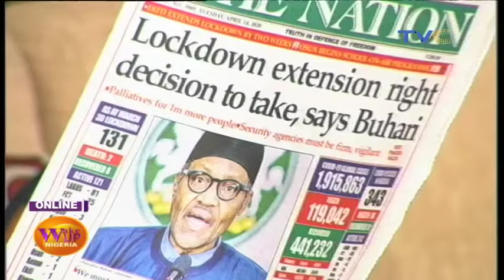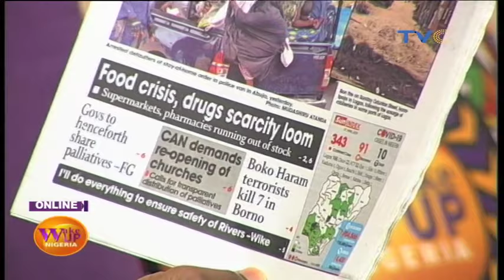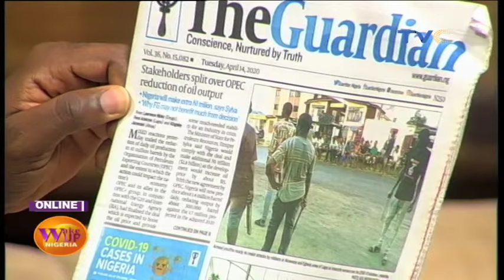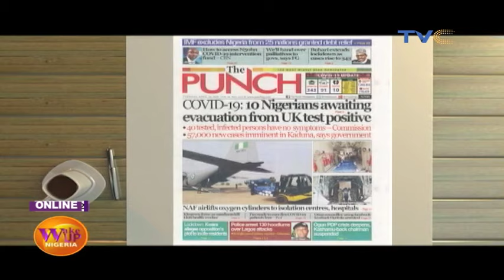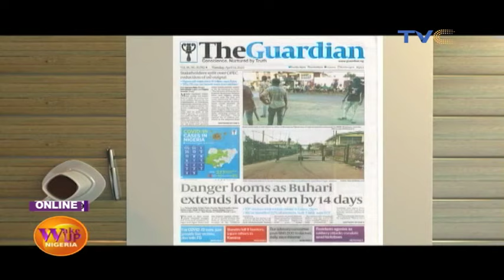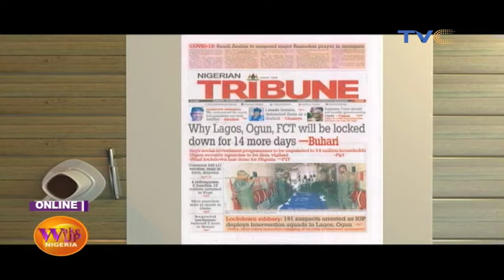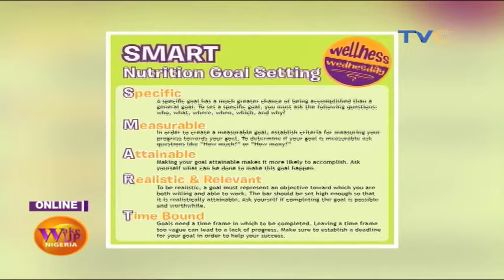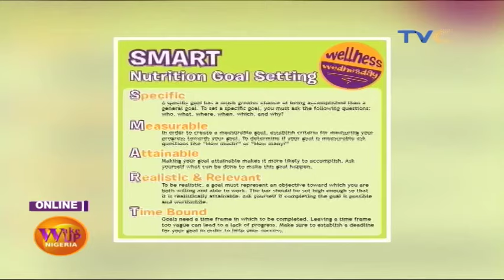"I Have Covid-19 Cure, Just Provide 5 Victims" - Don Tells FG | EP 711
Wake Up Nigeria, April 14, 2020 (Full Episode)

Yomi Owope and Tope Olowoniyan held it down today on the show. We were joined by Nancy Isime, Yetty Williams and Khris Burton.